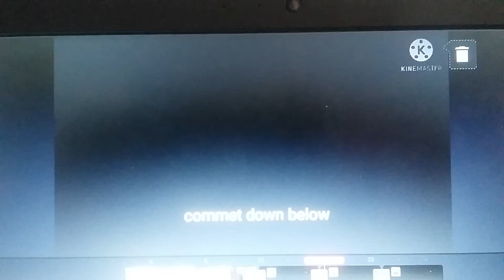which one is better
give video ideas